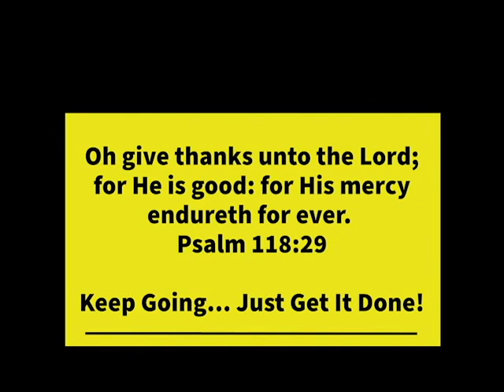Just Get It Done Trailer Part 3 of 3 | January 19, 2020